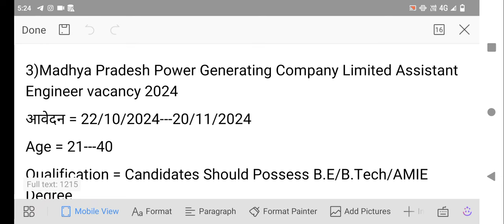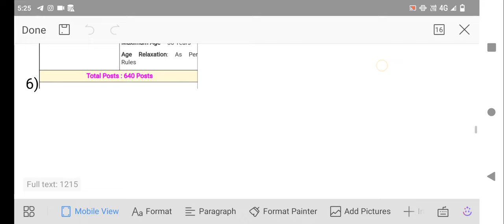mp new vacancy 2024 mp new vacancy / mpnewvacancy 2024 / mpnewupcomingvacancy /mpbharti_2024-25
mp new vacancy 2024 mp new vacancy / mpnewvacancy 2024 / mpnewupcomingvacancy /

मप्र में होगी 3.5 लाख भर्ती | Mp Vacancy 2024 | Mp Upcoming Vacancy 2024 | Mp New Vacancy 2024 | Job

mpnewvacancy 2024
madhyipardeshnewvacancy 2024
mpnaibhartiya 2024

mp si

mp si new update

mp patwari new vacancy 2024

mp si vacancy 2024 notification

mppeb new calendar 2024

mp police ka physical kab hoga

mp si new vacancy 2024

mp sub inspector vacancy 2024

mpsi

asi bharti 2024 new update

mp asi syllabus 2024

mp calendar 2024

mp head constable vacancy 2024

mp new job notification 2024

mp police

mp police 2024 new vacancy

mp vacancy 2024 government job

varg 2 notification 2024

mp asi

mp mahila paryavekshak vacancy 2024

mp police vacancy 2024 kab aayega

mpsi 2024

bal vikas mahila supervisor

esb

mahila bal vikas paryavekshak

esb calendar 2024

mp asi vacancy 2024

mp police physical update

mp si ki vacancy kab aayega 2024

mp vyapam sub engineer vacancy 2024

mppsc

mpsi 2024 vacancy

mpsi update

varg 2

winners institute

asi mp

esb calendar 2024 update

esb vacancy 2024

jobs

mahila supervisor vacancy

mp vanrakshak vacancy 2024

class 3

mp new vacancy calendar 2024

mp new vacancy update 2024

mp new vacancy 2024 notification

mp vacancy

mp vacancy calendar 2024

mp sarkari job vacancy 2024

mp government recruitment

mp government recruitment 2024

government recruitment in mp

mp job

mp job 2024

mp job news today

mp latest vacancy

mp upcoming exam

mp upcoming job

mp upcoming vacancy latest news

mp vyapam upcoming vacancy 2024

mppeb update

esb result update

esb calendar 2024

esb new vacancy 2024

esb update

esb new update today

esb exam calendar 2024

mp new upcoming vacancy 2024

mp me new vacancy 2024

mp new bharti 2024

new vacancy mp 2024

mp ki new vacancy 2024

mp me new bharti 2024

new vacancy in mp

chauhan academy bhopal

chauhan sir

chouhan sir

chauhan academy

Iv study